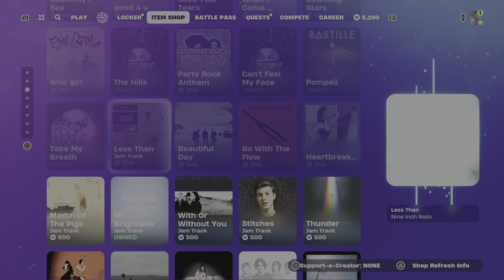Buying The *NEW* Go With The Flow (ICON SERIES) Emote In Fortnite